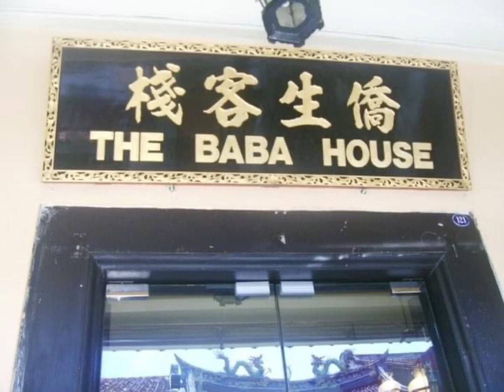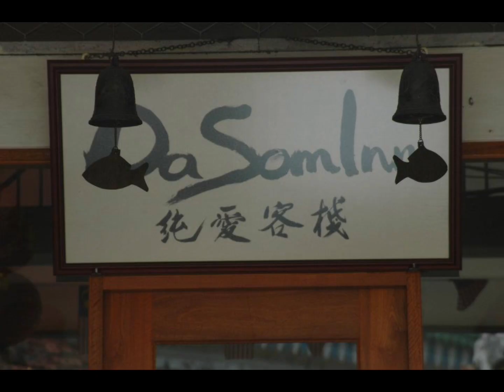Malacca Malaysia / Luna Trip Live